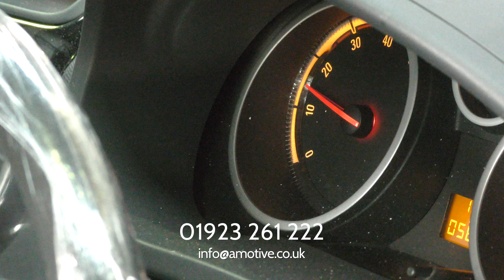Auto Motive Service & Repair | Kings Langley Hertfordshire | Feature No.47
Auto Motive Service & Repair

4 Railway Terrace
Kings Langley
Hertfordshire
WD4 8JE